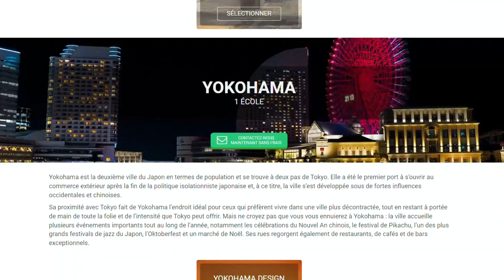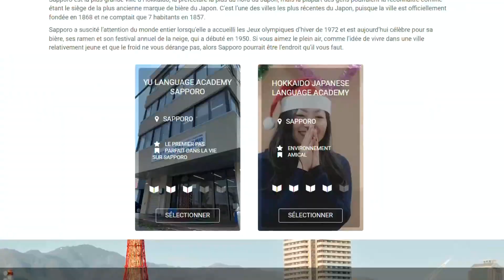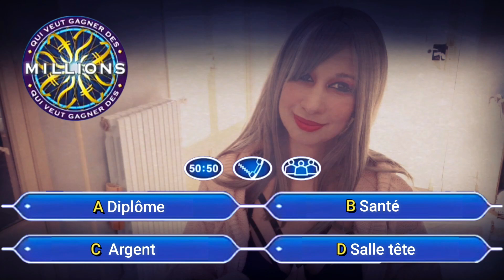Partir au Japon VS Covid 😱💥[Live in Japan VS CORONA ]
⚠️Ceci n'est valable que si vous passez par un organisme. Sinon, et c'est la bonne nouvelle : toutes ces conditions ne sont pas nécessaires.🥳
J'ai compilé les 3 vidéos sur le sujet. Bon visionnage!

Impossible d'aller au Japon ? #1: Rêve VS peur.
Impossible d'aller au Japon ? #2: Moi VS Administrations